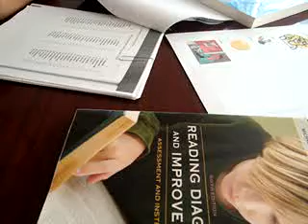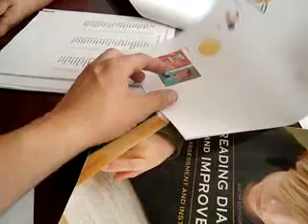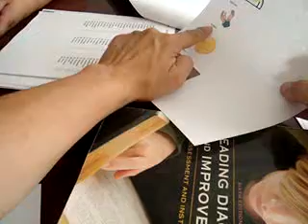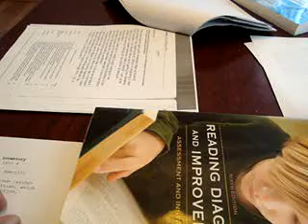Special Education - IRI Administration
TeacherTube User: Dmerced2

This video contains a short administration of an IRI to a student with PDD